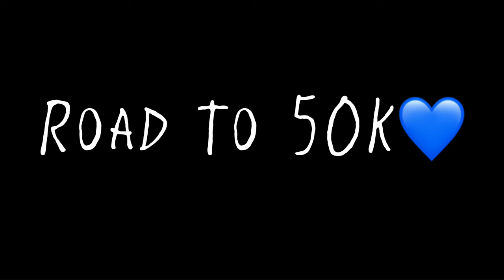NEEK BUCKS SPEED DATES 5 WOMEN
1 Harlem Rapper @NeekBucks speed dates 5 girls from the five star mamis and you wont BELEIVE the responses 😏👀

5 Star Mamis👇🏾

20vs1
20 vs 1 rapper
20vs1 rapper
20vs1 artist
Noluvmar
Speed date
Blind date
Blind date gone right
Blind dating based of body
Find your match
Find your match halloween edition
Ryanwitda sauce
20 vs lil tjay
20 vs bobby shmurda
King cid find your match
20 vs Charleston White
20 vs woody
20vs shamar
Lahmike
Sideman speed date
Official keewon
Fbc 20vs1
Realxshawn
Newyork find your match
Mikeadelabu
20vs starbands and ddot